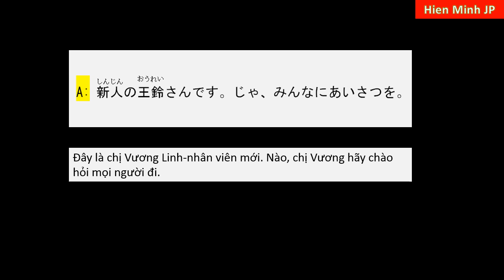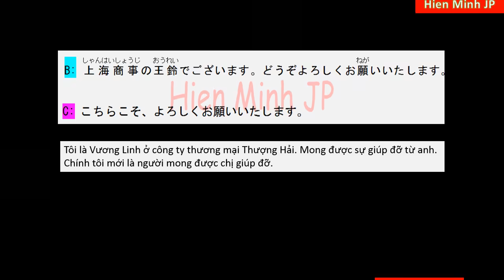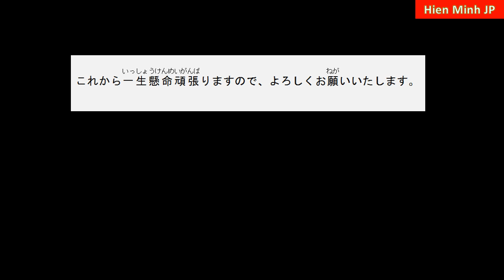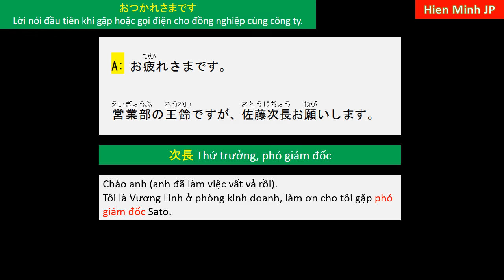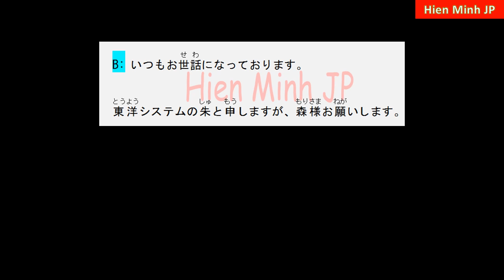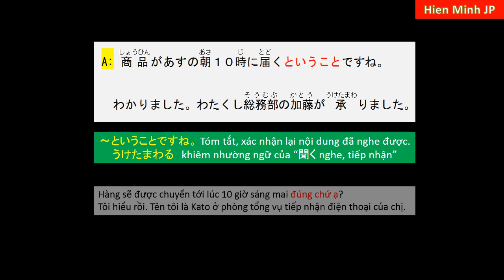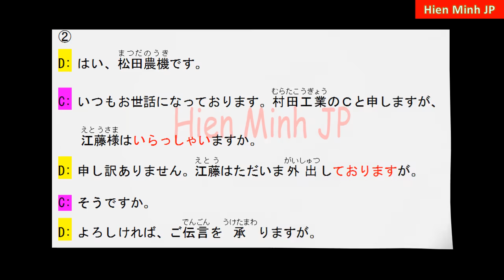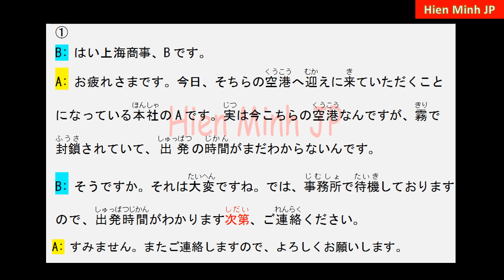Nói Tiếng Nhật Trong Công Việc Không Hề Khó | Business Japanese for Beginners 1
Tổng hợp những tình huống giao tiếp trong công ty Nhật thực tế nhất.
NGHE - NHẮC LẠI - NGHE LẠI -NHẮC LẠI.
Đây chính là quy trình cơ bản nhưng mang lại hiệu quả cực cao dành cho đối tượng đang băn khoăn không biết luyện nói như thế nào. Chuỗi video cung cấp kiến thức thực tế trong giao tiếp ở mỗi trường làm việc chuyên nghiệp của Nhật.
Chủ đề GIỚI THIỆU BẢN THÂN - GỌI ĐIỆN THOẠI.
Hãy nghe & chú ý phần giải thích để hiểu hơn về văn phong cũng như cách thức giao tiếp chuẩn mực của người Nhật!